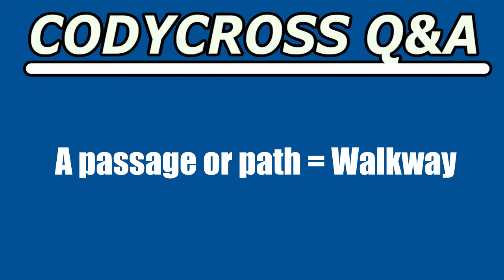A passage or path (CodyCross Crossword Answer)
A passage or path answer